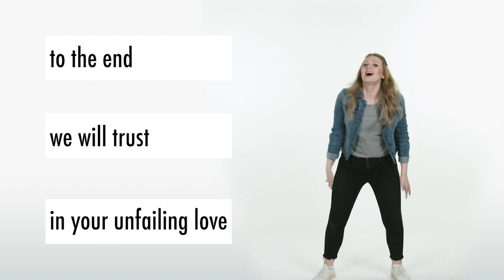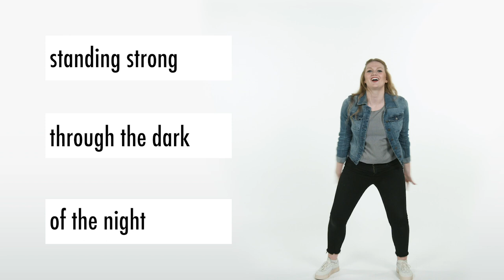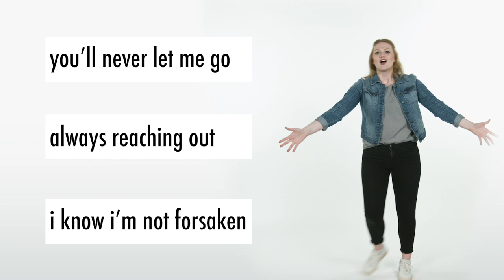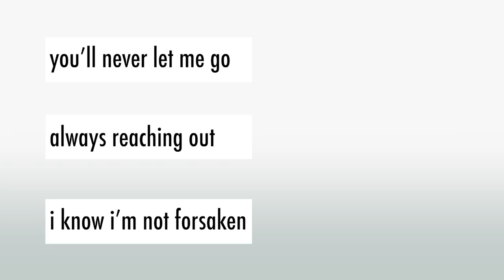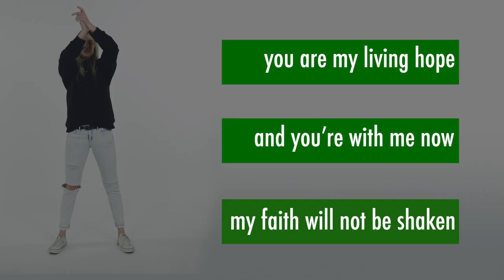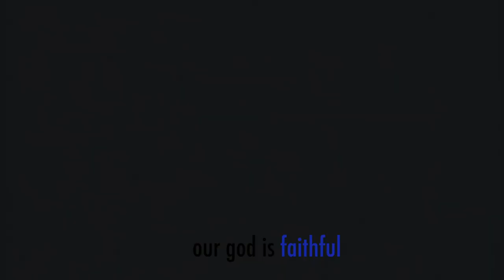Faithful To Us Covenant Worship